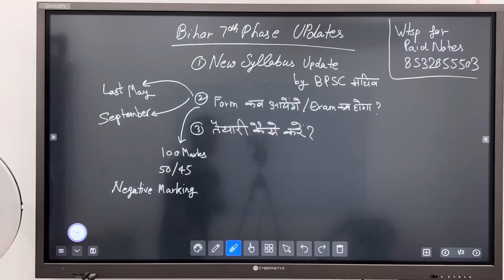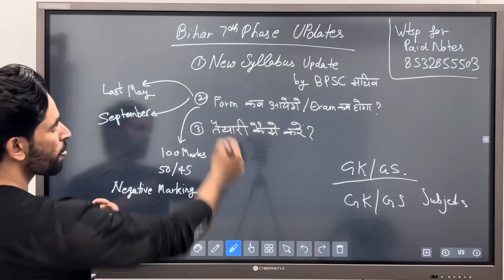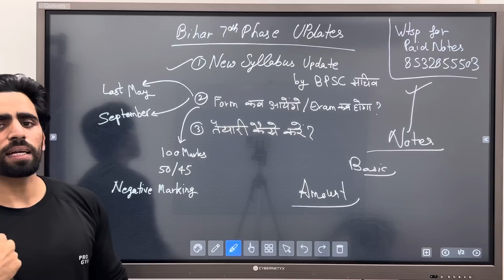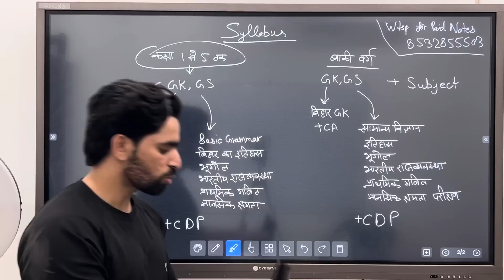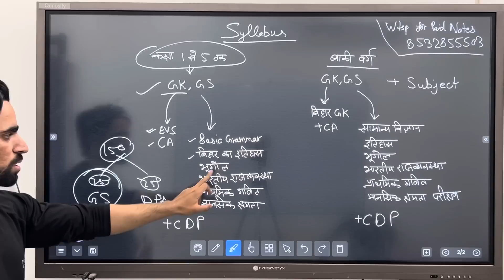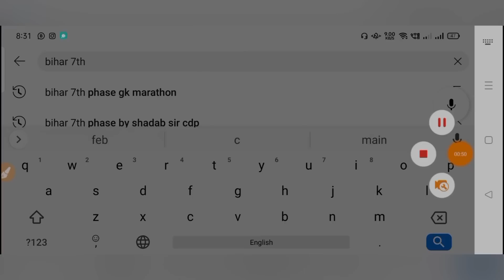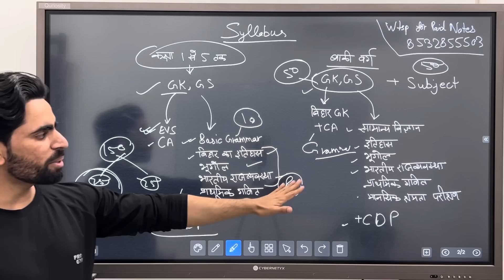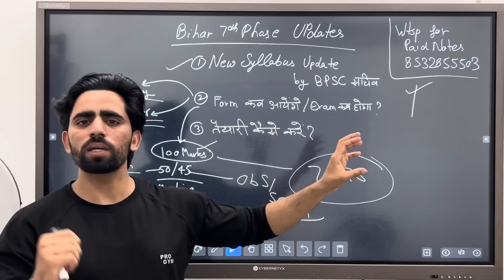Bihar 7th Phase की तैयारी कैसे करें ? Syllabus | Exam Pattern | Classes | Books | Eligibility | 2023